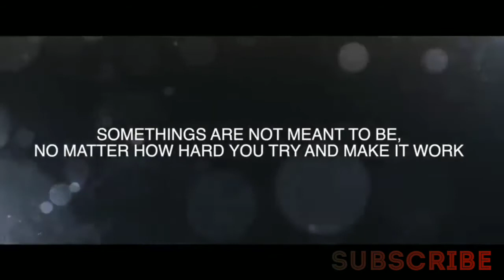💔SAD_LOVE_STORY_2019_||_LOVE_SONG_||_BARISH_KI_DUAA(720p)💔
Best of music nation